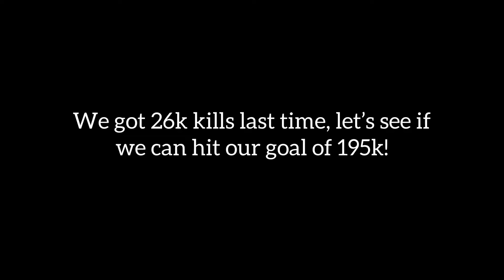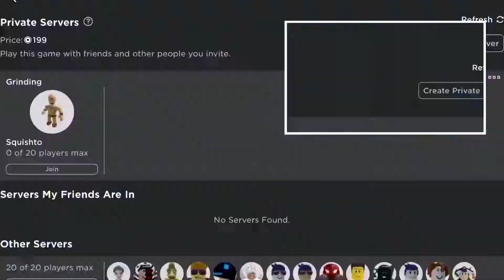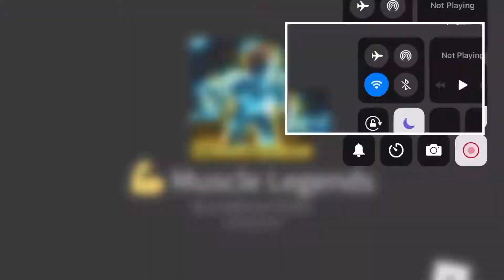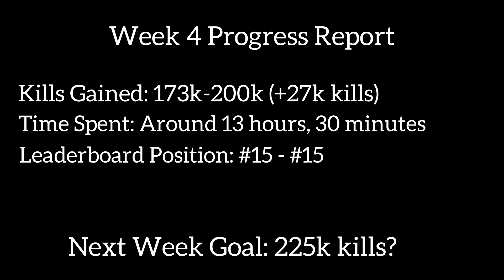Muscle Legends - Going for most kills | 200k kills! (Week 4 Progress)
One Punch Man S2 - Garou Vs Bang Theme (HQ Cover)